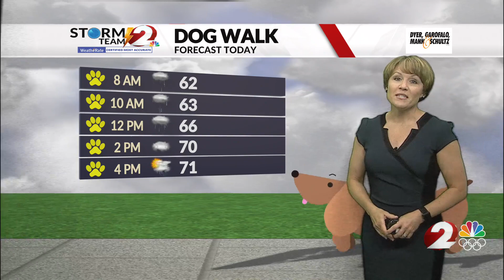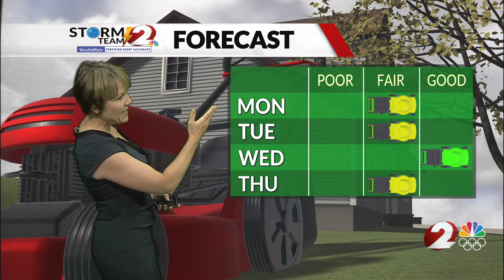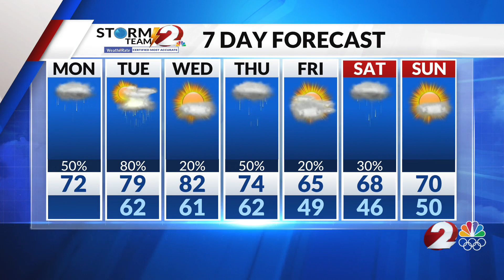Today's Miami Valley Forecast Update 5/6/24